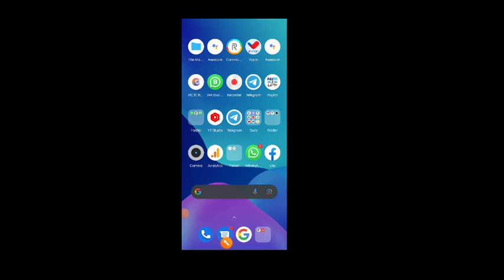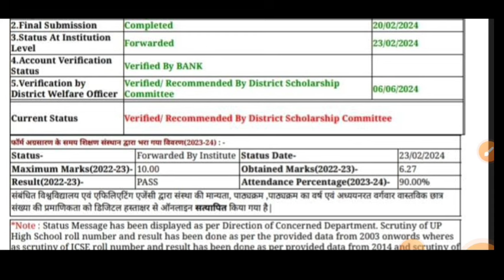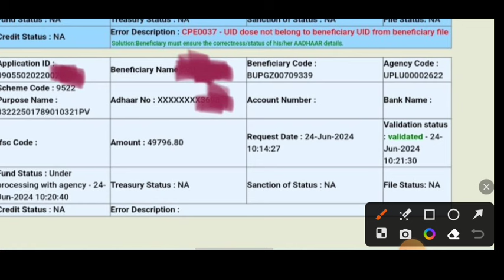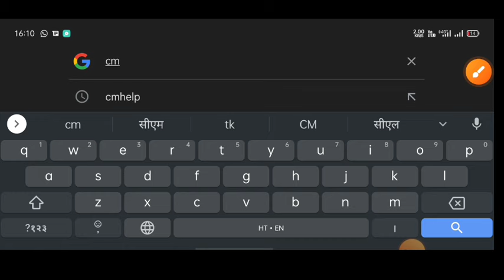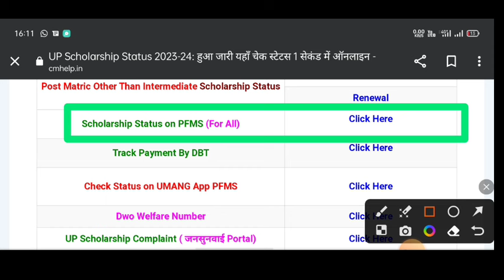up scholarship latest news today/up scholarship latest news/up scholarship Kab Tak Aayega 2024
UP Scholarship 2nd Installment Date 2024

75 percentage not attendance status verify kaise karen

up scholarship kb tk aayega 2023-24  up scholarship latest news

All Queries
not Included in demand due to Master Fees not found

upscholarship
upscholarship2023-24

committee
national scholarship
2023-24

scholarship up
upscholarship